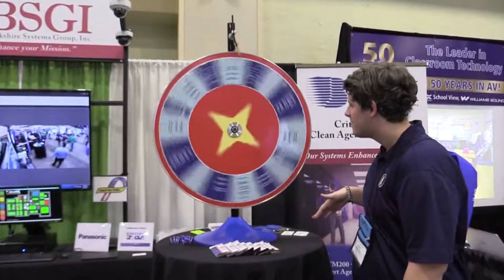Fridays In-Focus Season 2 Finale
End of the year goodbyes. Laughs, Tears, etc. Just watch. Please. ;-;